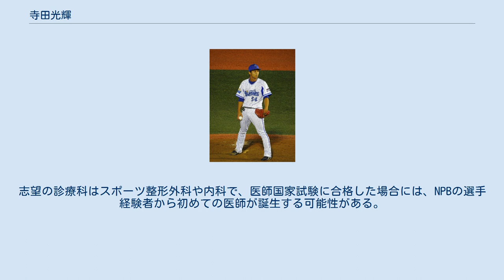寺田光輝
寺田 光輝（てらだ こうき、1992年1月5日 - ）は、三重県伊勢市出身の元プロ野球選手（投手）。
右投右打。
 内科・胃腸内科の医師として、伊勢市内で病院を開業している実父の長男として出生。
伊勢市立厚生小学校（厚生イーグルス）3年時に軟式野球を始め、伊勢市立厚生中学校進学後は軟式野球部へ所属した。
 三重県立伊勢高校への進学後は硬式野球部へ入部。
甲子園球場での全国大会と無縁であったが、3年時の春季三重県大会では、チームを準決勝にまで導いた。
 高校卒業後は三重大学の教育学部へ進学したが、「レベルの高さに圧倒された」とのことで、入学から2か月後に休学。
祖父や叔父なども医師であったことを背景に、一時は医学部への転部を検討していた。
しかし、「野球を続けたい」との一心で、三重大学の中退・2年間の浪人生活を経て筑波大学へ入学した。
筑波大学での同期生にはラグビー選手の福岡堅樹がいたが、在学中にはお互いに面識がなかったという。
筑波大学では硬式野球部へ所属し、4年時に救援投手として首都大学野球のリーグ戦に登板。
しかし、特筆するほどの活躍には至らず、卒業後には地元の百五銀行へ就職することが内定していたが、奈良隆章（当時の硬式野球部助監督）から「ここで（野球生活を）終わるのはもったいないじゃないか。野球を続ける道を探したらどうか?」と勧められたことをきっかけに、独立リーグからNPBを目指すことを決意。
結局、内定を辞退し、ベースボール・チャレンジ・リーグ（BCリーグ）の石川ミリオンスターズに入団した。
 入団1年目の2016年からクローザーに起用され、前期リーグ戦（全36試合）だけで20試合に登板し、1勝11セーブ、自責点0という好成績を残した。
後期を含めたシーズン全体でも、40試合の登板で3勝1敗19セーブ、防御率1.11と好調だったが、秋のNPBドラフト会議ではどの球団からも指名されなかった。
 2年目の2017年には、リーグ戦35試合に登板。
通算成績は0勝3敗10セーブ、防御率2.41と前年を下回っていたものの、NPBドラフト会議で横浜DeNAベイスターズから6巡目で指名を受け、入団した。
 2018年には、6月26日に横浜スタジアムにおけるシーズン唯一の二軍主催公式戦（イースタン・リーグの対東北楽天ゴールデンイーグルス戦）9回表に登板したが、腰痛を発症。
後の診断で椎間板ヘルニアが判明し、シーズン中の8月15日に患部の手術を受けた。
シーズンを通じて二軍生活に終始し、イースタン・リーグ公式戦では13試合の登板で0勝1敗、防御率6.00を記録したが、手術後も腰の痛みに悩まされた。
 2019年には、投球フォームをサイドスローからアンダースローへ変更。
イースタン・リーグでは、公式戦唯一の初勝利を挙げたものの、18試合の登板で防御率が9.86にとどまった。
結局、一軍公式戦への登板機会がないまま、10月1日に球団から戦力外通告。
「（DeNAでの2年間は）調子が上がってくるのが遅過ぎたものの、夢のような時間だった。（医師一家の）長男でありながら家族から『医師になれ』と言われないまま野球を続けられたので、そろそろけじめを付けたい」との思いから、11月12日に12球団合同トライアウト（大阪シティ信金スタジアム）へ参加した後に、現役からの引退を決めた。
12月2日付で、NPBから自由契約選手として公示。
 現役時代に故障が相次いだことに加えて、「地元の野球少年に何らかの貢献がしたい」との思いが芽生えたことから、実家が医師の家系である福岡と同様に医師を目指すことを決意。
新型コロナウイルスへの感染拡大と向き合う実父やマーク・ハミルトン（セントルイス・カージナルス時代の2011年にワールドシリーズ制覇を経験した元メジャーリーガー）のような医師になることを目標に、2020年2月から「河合塾マナビス」（河合塾が運営する映像配信型予備校）へ勤務しながら、医学部の入学試験合格に向けて勉学に励んだ。
 2021年6月末に東海大学の医学部編入試験へ合格したため、同年10月から東海大学へ5年半在籍したうえで、所定の課程を修了後に医師国家試験へ臨む予定。
志望の診療科はスポーツ整形外科や内科で、医師国家試験に合格した場合には、NPBの選手経験者から初めての医師...